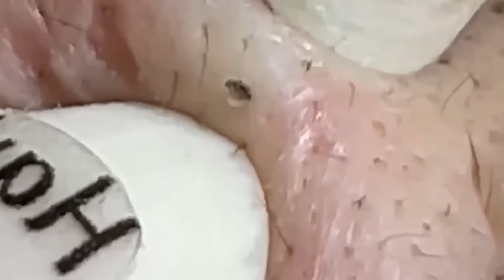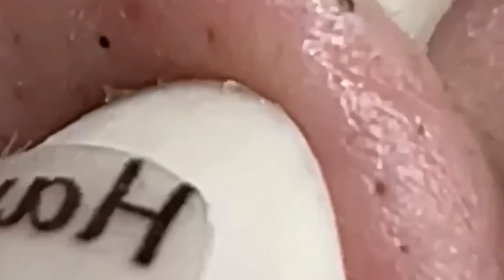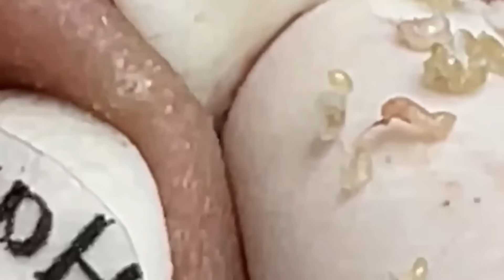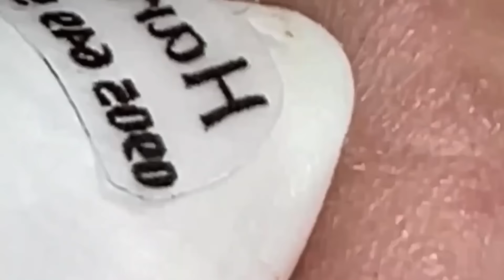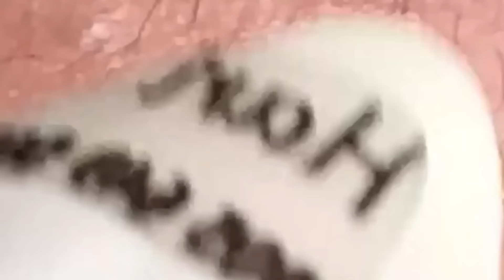العناية بالبشرة الفاخرة اليومية للوجه مع وكالة ناسا